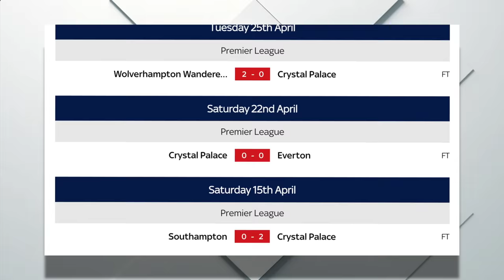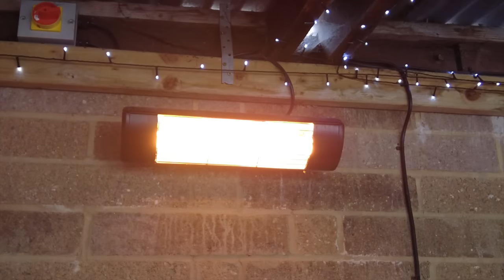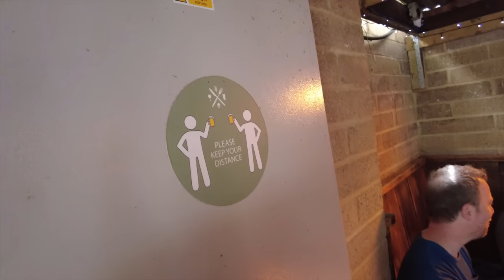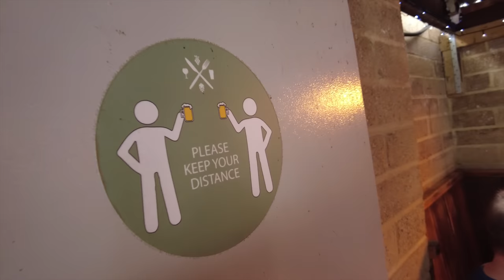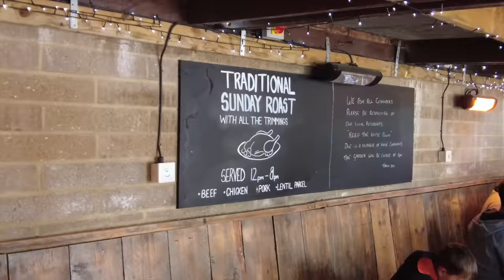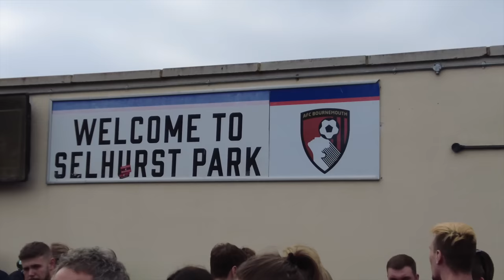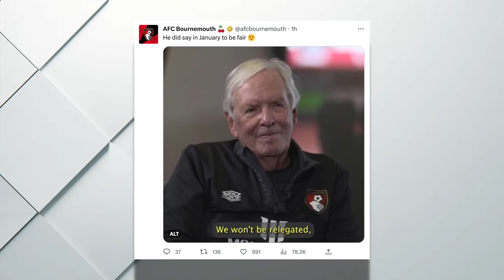VLOG: WE ARE STAYING UP! Bournemouth Secure Survival Despite Crystal Palace Calamity! 🍒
Despite an under par performance at Palace on Saturday, this weekend, Bournemouth's Premier League survival was confirmed on Sunday after Everton dropped points against Manchester City - prompting Twitter memes and posts which have taken the internet by storm!

Sam was the man with the cam in South East London as he charts what *could* have been a dead rubber between two sides potentially on the beach, but whilst Cherries were crusing, the Eagles were energetic and emphatic.